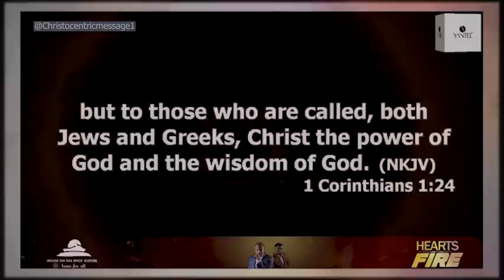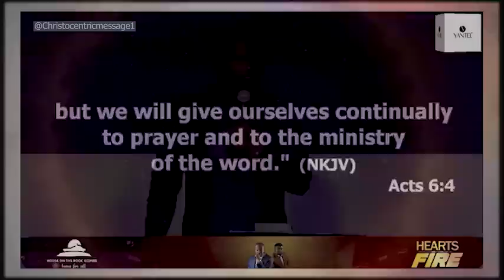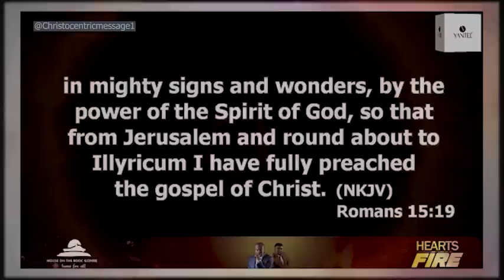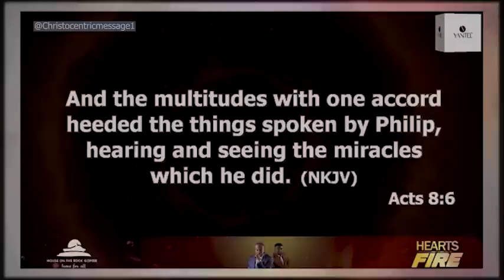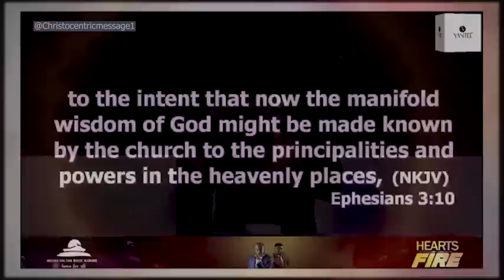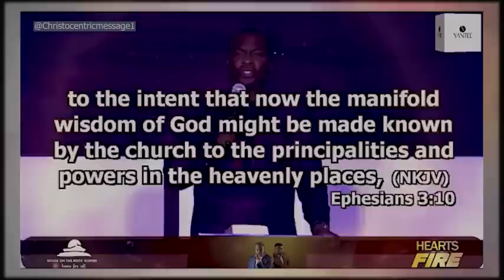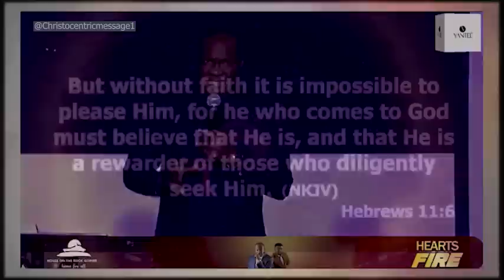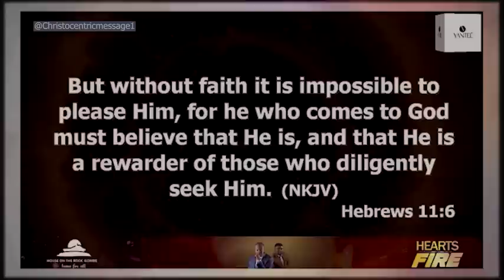THIS IS WHAT THE POWER OF GOD CAN DO IN YOUR LIFE - APOSTLE JOSHUA SELMAN